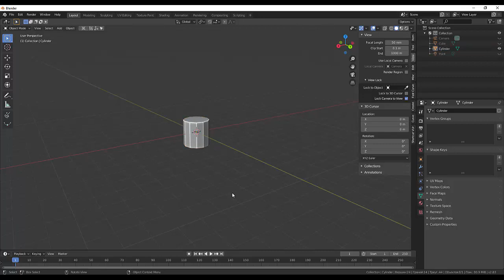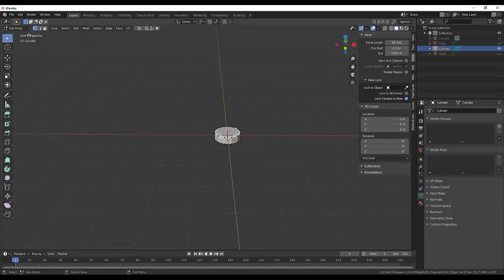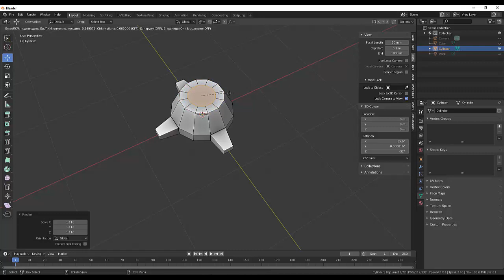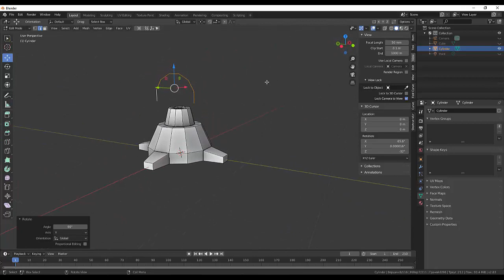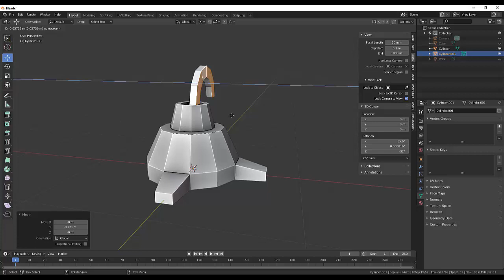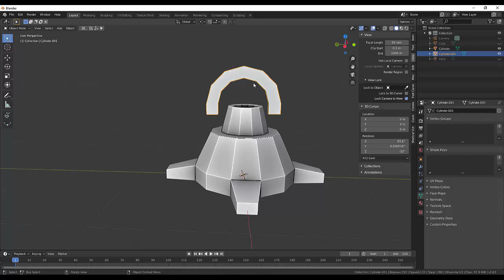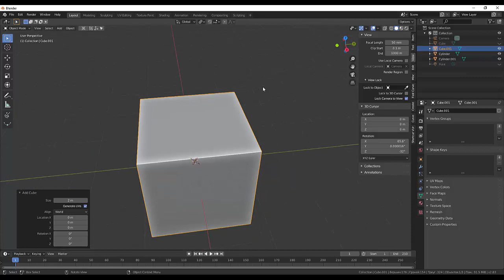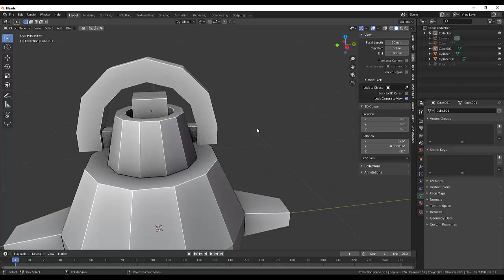27. Blender. Low Poly. Starwars AT-AT Walker. (Part1)